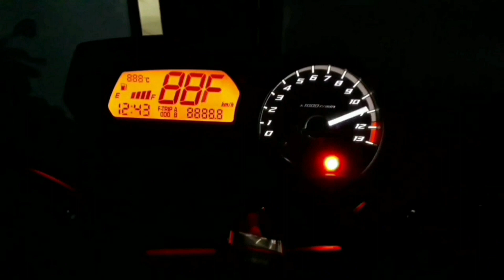Fui assaltado no posto indo para o serviço* 😢😱xj6 motovlog 600cc deu ruim#partiu trabalhar..